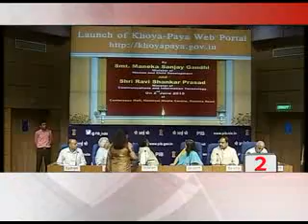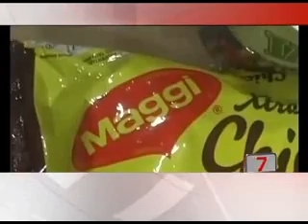5 Minutes, Flash 15